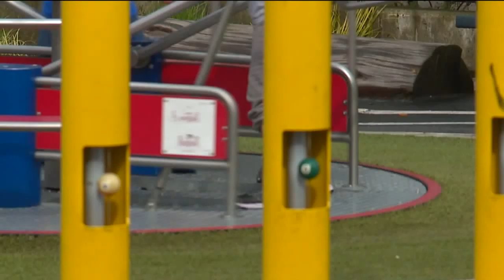PEMCO Insurance leads local school supplies drive for homeless students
Allison Leep, the company's social impact manager, sat down with us to talk about how the community can help.